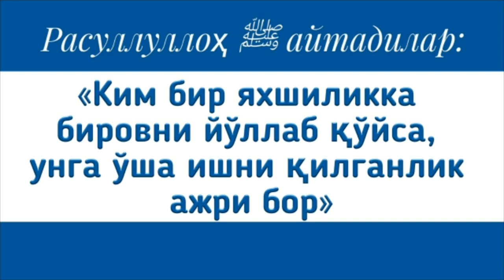20 - Зуҳо сурасининг тафсири ~ Абдуллоҳ Зуфар / 20 - Zuho surasining tafsiri ~ Abdulloh Zufar